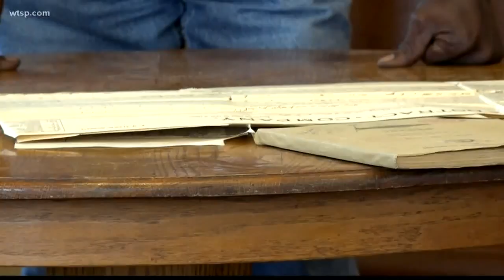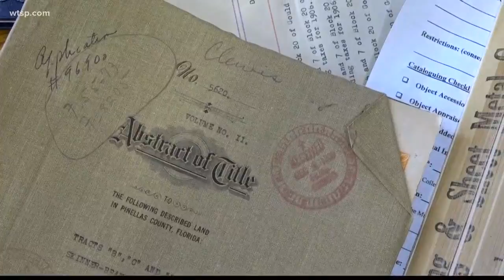NAACP pushes search forward for forgotten black cemetery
After a group searching for a forgotten black cemetery in Clearwater didn’t get the feedback expected from a business where bodies could be located, the local NAACP.